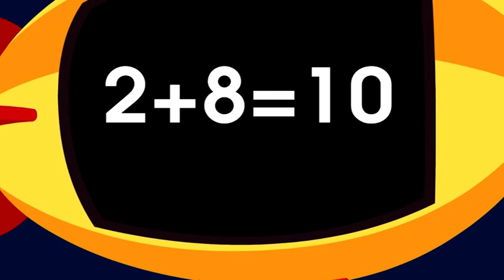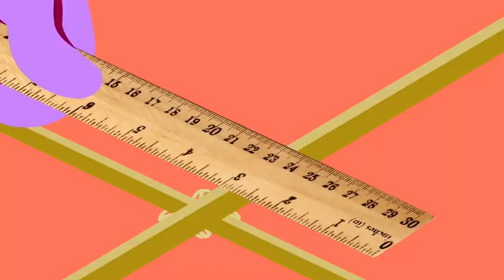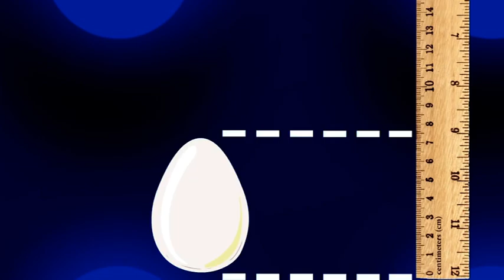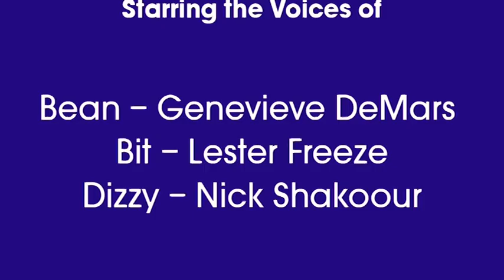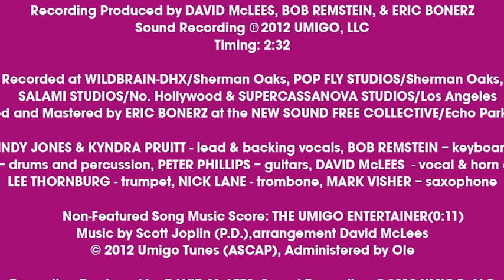Umigo: Math Mania - 10 Minute Compilation | MATH CARTOONS FOR KIDS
A compilation of Episode 1-5 of Umigo: Math Mania